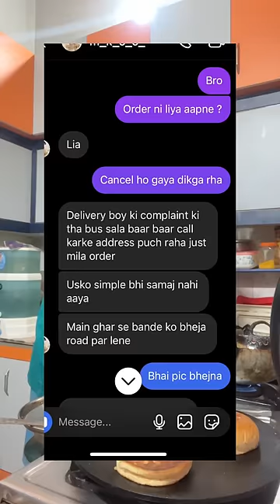90/100. Swiggy😤🤯💢👊Cloud Kitchen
Hey ! We are Mayank & Palak and we both run a Cloud kitchen.
Zomato link -

Hey, I recommend ordering from King Of Burger on Zomato